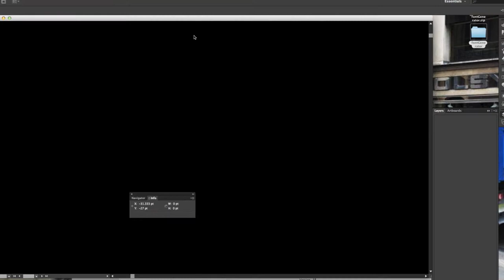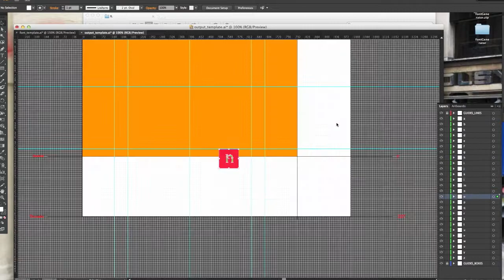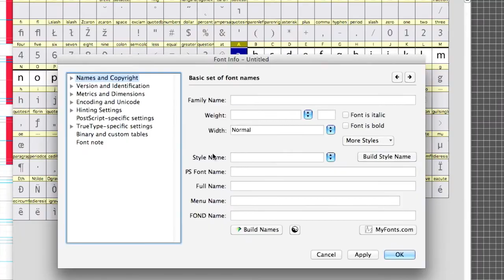Font Generating Script Using Illustrator and FontLab Studio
A script and template file to help output from Adobe Illustrator to FontLab Studio, created to save hours of production time.